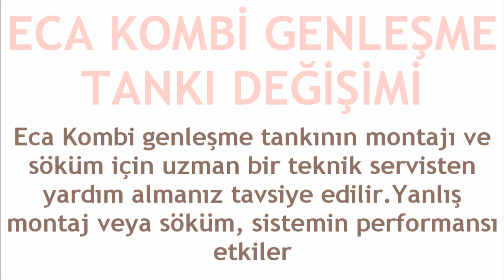Eca Kombi Genleşme Tankı Değişimi Nasıl Yapılır?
Merhabalar bu videomuzda sizlerle birlikte eca kombi genleşme tankı değişimi nasıl yapılır sorusuna yanıt vermeye çalışıyoruz.İyi Seyirler Dilerim.

eca kombi genleşme tankı sökümü
eca kombi genleşme tankı montajlama
eca kombi genleşme tankı değiştirme